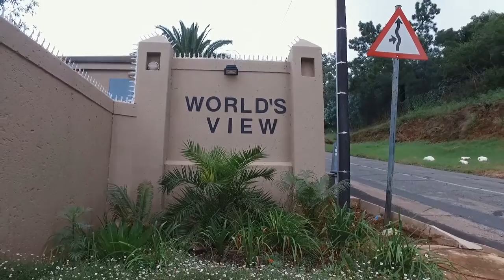1 Bedroom Apartment for sale in Gauteng | Johannesburg | Northcliff | D21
1 Bedroom Apartment in Northcliff, d21 worlds view, 13 rockey drive, World's View is an exclusive, secure and sought after complex on Northcliff Hill, one of the older m